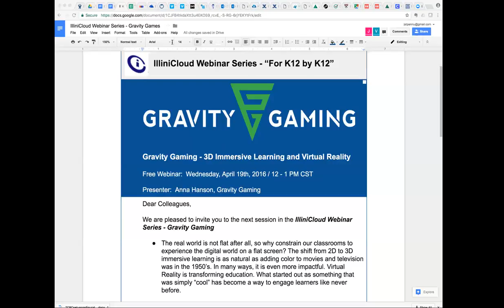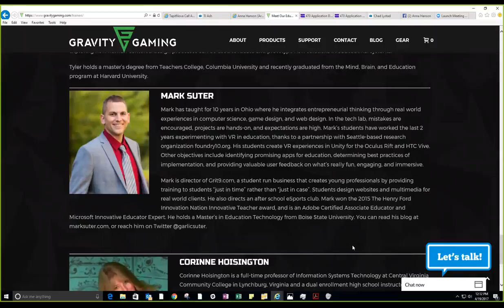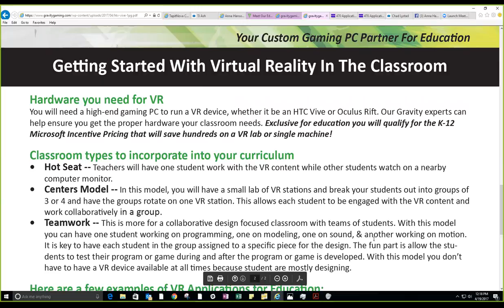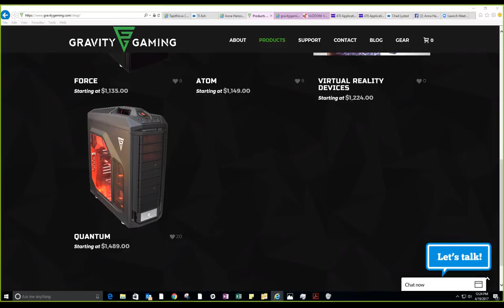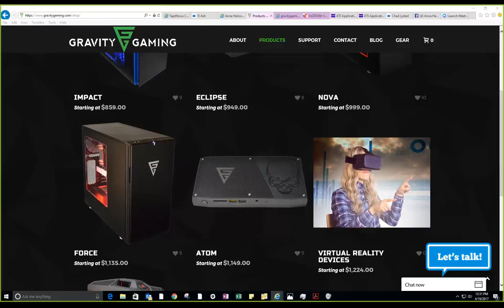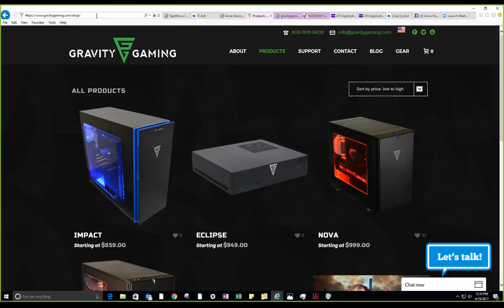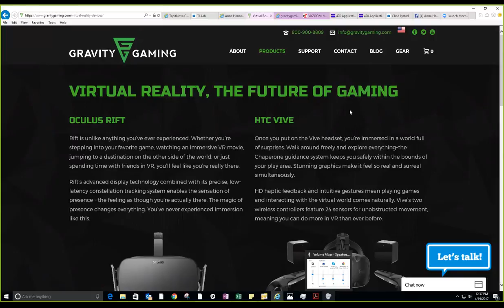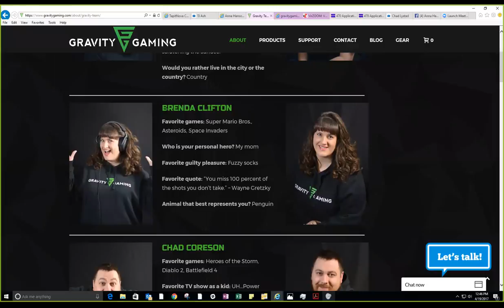Gravity Gaming - 3D Immersive Learning and Virtual Reality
Host:  Jat Pannu
Presenter:  Anna Hanson, Gravity Gaming

The real world is not flat after all, so why constrain our classrooms to experience the digital world on a flat screen? The shift from 2D to 3D immersive learning is as natural as adding color to movies and television was in the 1950’s. In many ways, it is even more impactful. Virtual Reality is transforming education. What started out as something that was simply “cool” has become a way to engage learners like never before.